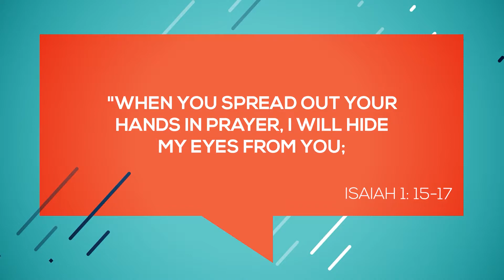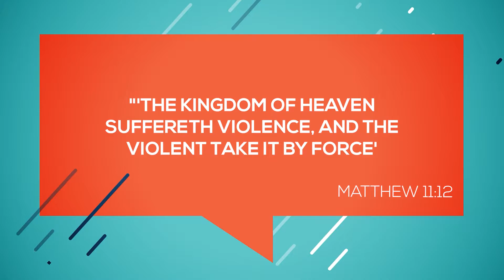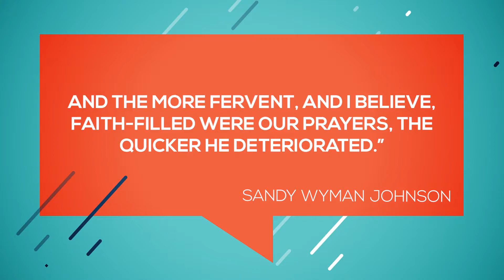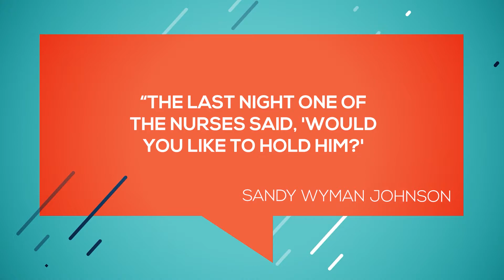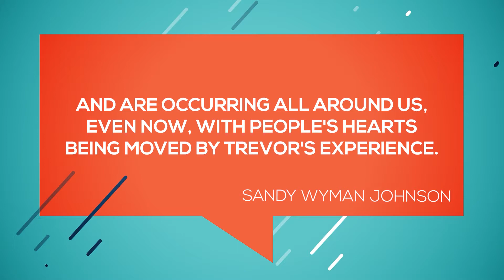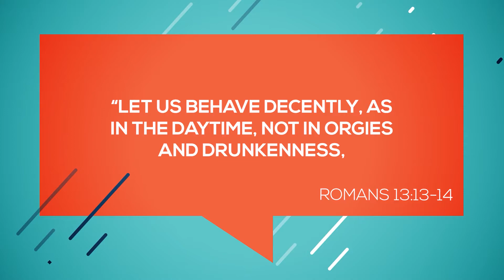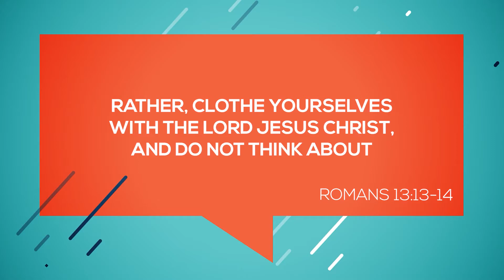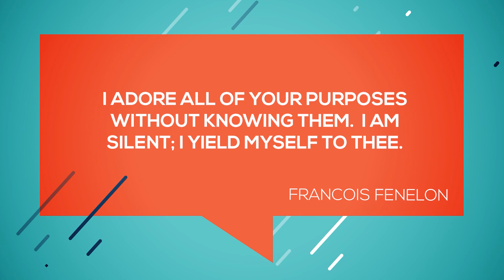When God Says ‘No’